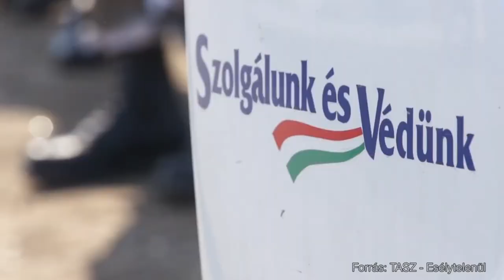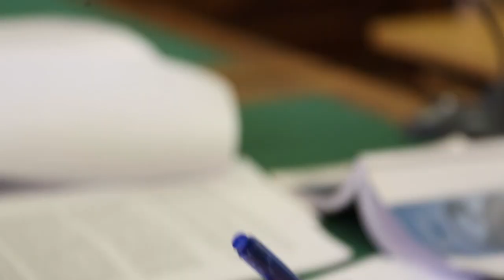A Gyöngyöspata-per / The Gyöngyöspata case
2011 tavaszán a helyi Jobbik behívására az azóta bíróság által jogerősen feloszlatott szélsőséges, cigányellenes szervezet, a Szebb Jövőért Polgárőr Egyesület megszállta Gyöngyöspata cigánysorát, megfélemlítve a helyi romákat.

Az egyenlő bánásmódról szóló törvény alapján az eset perért kiáltott.  A pert követően a bíróság is megállapította, hogy a rendőrségnek kötelessége lett volna a helyi roma közösség védelme, hiszen a szélsőséges szervezetek a romákkal szemben megfélemlítő, megalázó, ellenséges környezetet teremtettek

A rendőrség azzal, hogy eltűrte a rasszista szervezetek jelenlétét,  sértette az egyenlő bánásmód követelményét, diszkriminálta a romákat.

Röviden összefoglaltuk a történteket.